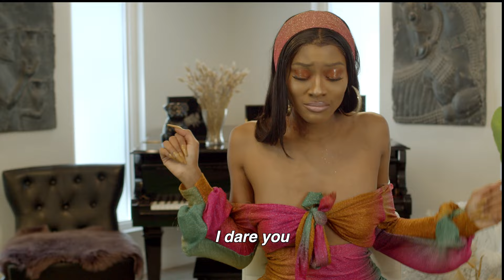Dai Burger - Whew Chile (Real HouseWives) ft. TT The Artist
Dai Burger and TT The Artist Link up with some friends to rap,  gossip and fight Real house Wives style. Bravo!
The Burger Queen and the Club Queens Link up!
Directed by TT The Artist for Club Queen Records.

Follow Dai Burger:
Instagram.com/daiburger
Twitter.com/daiburger
TikTok.com/daiburger

Lyrics:
You don’t even wear your shoe size
Talking bout you bowlegged but we know you lying (Whew Chile!)
You busy worrying bout yo baby daddy
But he worry bout me and now you big mad (Whew Chile!)
In the club on the same bottle
Damn near in the club fucking on the same models (Whew Chile!)
You say you rappin' but you can’t hold the mic
Come performance time
And you suffering from stage fright (Whew Chile!)
We heard you getting bread, yeah that’s what you said
Bank account say different better take yo ass to bed (Whew Chile!)
Oh whew chile where yo edges at
Hope you being careful with them wig caps (Whew Chile!)
Whew chile Whew chile or whew chill- lay
And the same rules apply no matter how the fuck you say (Whew Chile!)
So take yo cappin ass, yo acting ass, and please don’t even play me
Cause I’m with the shits, might take yo bitch, and now we both slammed ok (Whew Chile!)

If you coming then you better come correct (Whew Chile!)
Keep it cute or you might get checked (Whew Chile!)
If you get it then you better get it right (Whew Chile!)
Never messy gotta keep that shit tight (Whew Chile!)